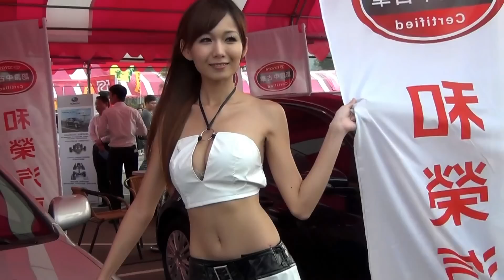所有大會白衣SG(1080p)@2012高雄聯合車展特賣會 🏆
歡迎參觀 本影片未開營利